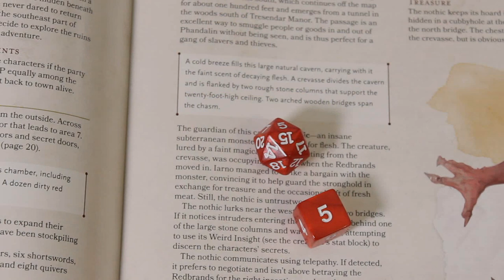Lost Mine of Phandelver DM Guide - Villains - Nothic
🔥 Best way to support Lutes&Dice

Nothic is one of the more unique monsters in Starter Set and even in Dungeons and Dragons Monster Manual itself. In Lost Mine of Phandelver adventure the player first meet this thing beneath Tresendar Manor and in this video I'll try to give you some ideas on how to make this meeting memorable.